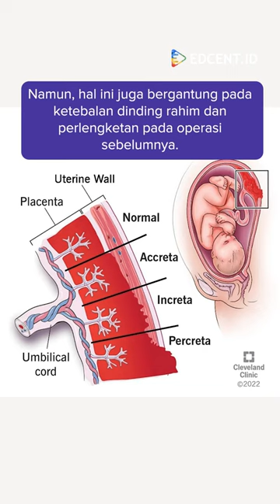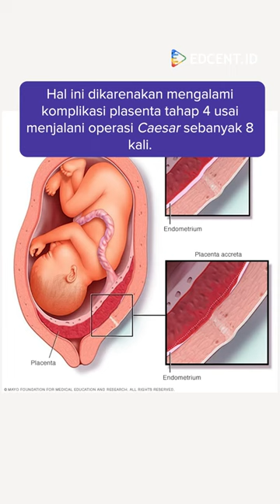MELAHIRKAN DENGAN OPERASI SC❓ ADAKAH BATASANNYA❓🤔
Sebenarnya aman tidak sih terus-menerus melahirkan dengan operasi SC?🤔🤔